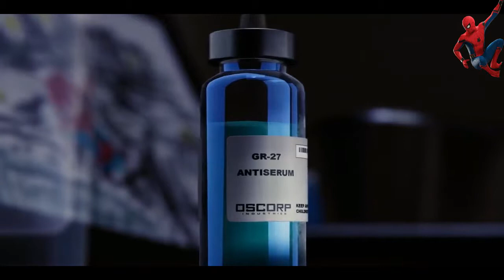Black SPIDER-MAN ENDING SCENE PART-2 | mRAVEL SPIDER-MAN BES GAMEPLAY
Welcome to Gaming mania Freaks zone,The Entry of Black SPIDER-MAN, if you enjoyed the videos then don't forget to subscribe! and hit the notification bell also make sure to drop a like for more amazing videos.  If you enjoy GAMING you have come to the right place!

BlackSpiderman PS4gameplay must watch guys.

                       Thankyou to watch.